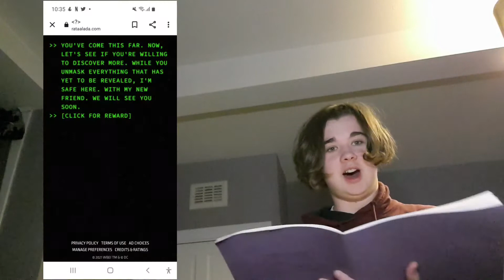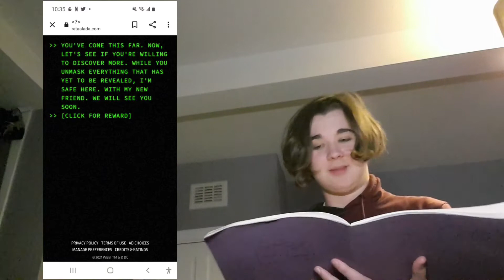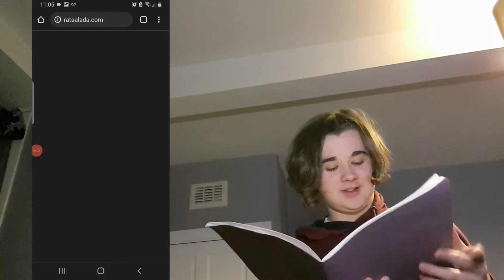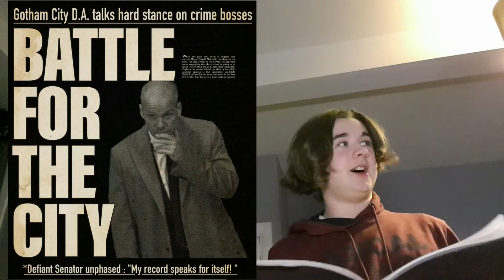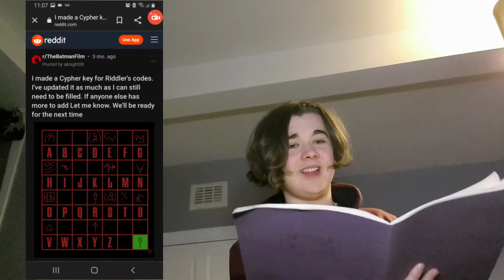The Battinson Riddler Chase: (Ep1) Stepping Into The Mystery